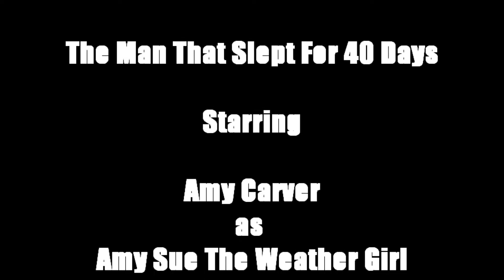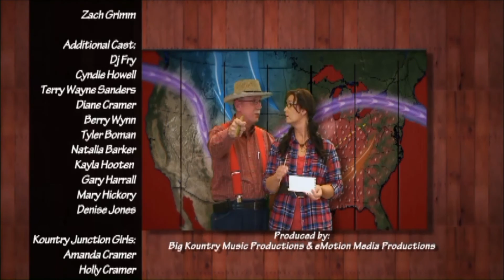Kelly's Kountry Junction TV Show, Amy Sue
Kelly's Kountry Junction TV Show, Featuring Amy Carver as Amy Sue The Weather Girl.